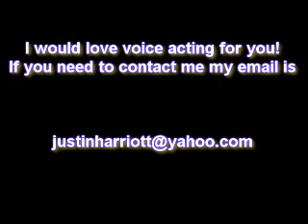SovereignVA's Voice Demo Reel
Original Title

By [Creator]

[Insert Original Description if possible]